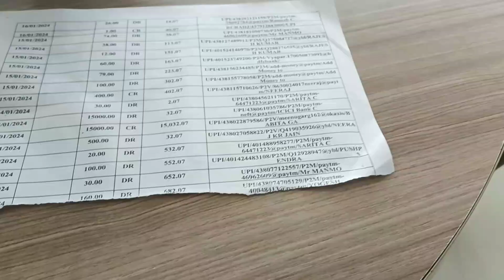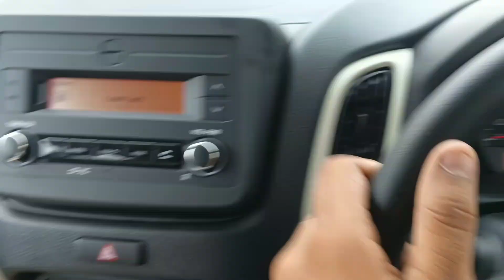finally taking delivery of wagonr vxi cng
दोस्तो आपको वीडियो कैसी लगी आप कमेंट में
 जरूर बताएं

about uploader:
hlo, I am vishu khokhar from baghpat, uttarpradesh (UP 17).
student of BSC ag and currently owning a wagonr lxi 2013 model & platina 2014 model & eSCOOTER.